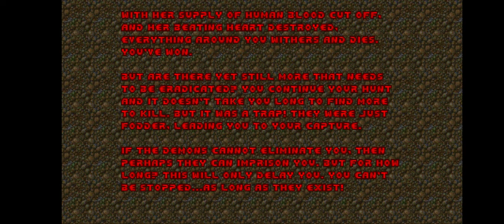Doom Zero Part 17 (Android Gameplay)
From the creators of Amnesia: Key to Freedom. Doom Zero is both a celebration and subversion of the original Doom. With unique puzzle, navigational and narrative elements, the purpose of Doom Zero is to prove to Doom fans that there is far more you can do with the vanilla version of Doom II. This also means it can run on the DOS original.